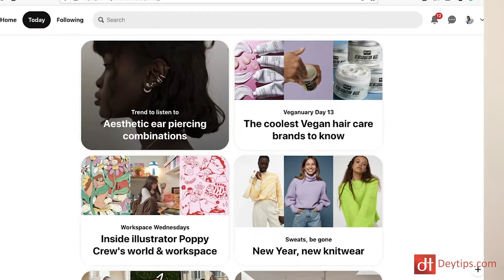5 eCommerce Pitfalls To Avoid | Starting An eCommerce Business From Scratch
5 eCommerce Pitfalls To Avoid | Starting An eCommerce Business From Scratch

In this video, I speak about 5 mistakes that a lot of eCommerce business owners make that hold them back from generating the type of sales that they are looking for. eCommerce marketing can be difficult as you will be competing with a lot of new stores especially with the world-changing every single day. This creates a lot of competition and so you need to ensure that your e-commerce business can compete.

👉🏾👉🏾 The 10 Step System To Market Your Product or service online (£29.99)